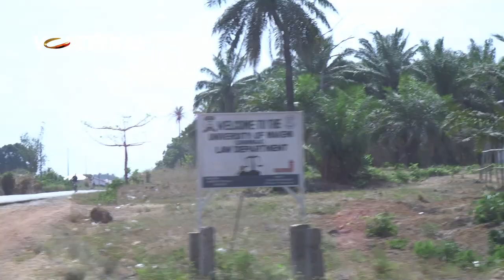EYE ON SIERRA LEONE | Albinism Awareness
International Albinism Awareness Day | 2023 Theme: 'Inclusion is Strength'
Aims to ensure the inclusion of the voices of persons with albinism in all sectors of life.

Albinism is a rare, non-contagious, genetically inherited difference present at birth. In almost all types of albinism, both parents must carry the gene for it to be passed on, even if they do not have albinism themselves.